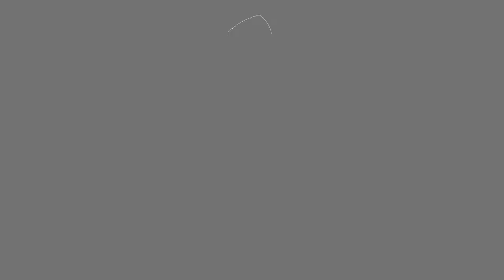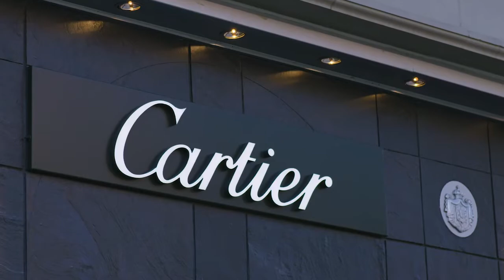One Dalton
One Dalton, home to a collection of 160 private residences as well as a five-star Four Seasons hotel, will welcome its first residents and hotel guests to the Back Bay neighborhood in early 2019. The 61-story One Dalton is brought to life by a team of celebrated visionaries who drew upon their own connections to the Boston area as inspiration. The distinguished architecture team is led by Henry N. Cobb of Pei Cobb Freed & Partners, who first designed the John Hancock Tower (now 200 Clarendon Street) more than 40 years ago.

The French designer Thierry Despont, is spearheading One Dalton’s Private Residences Lobby, which pays homage to the nearby Trinity Church, as well as the 50th Floor Club Lounge, reserved exclusively for residents. Noted landscape architect Michael Van Valkenburgh, whose eponymous firm is headquartered in Boston, has created a 5,000-square-foot public park that connects the building with its prestigious surrounding neighborhood.

The modern skyscraper “soft triangle” form strategically creates sweeping views while reducing corridors to offer residents ultimate privacy. Cobb designed the operating architectural bay windows to be rooted in Back Bay tradition and create multidirectional panoramas while maintaining a sleek and clean facade. One Dalton’s 160 private residences are perched on the tower’s uppermost floors, atop the 215-room Four Seasons hotel. Residents will have access to the full services and amenities of the five-star hotel, such as laundry, housekeeping, turndown, and catering services. Source by Carpenter & Company. Info project